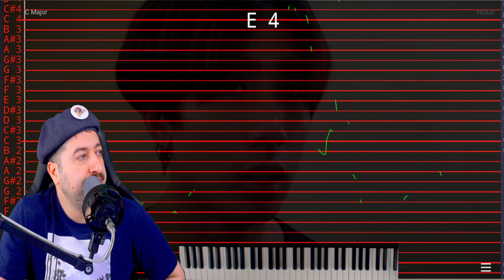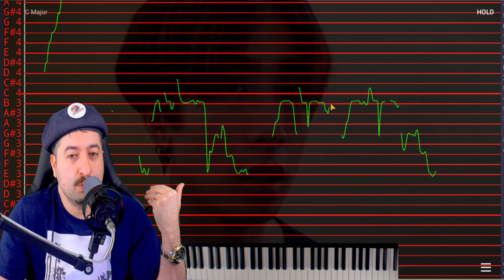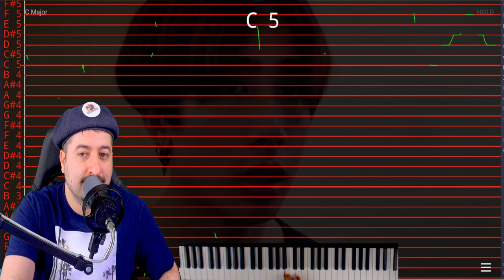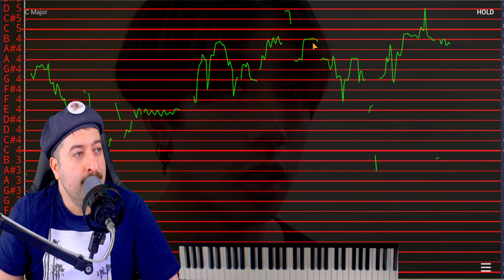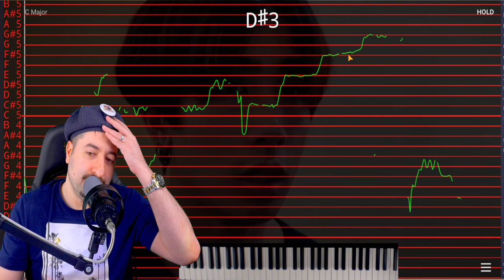Auto Tuned? - SB19 Vocal Rehearsals Compilation